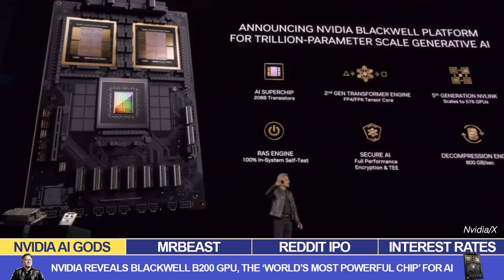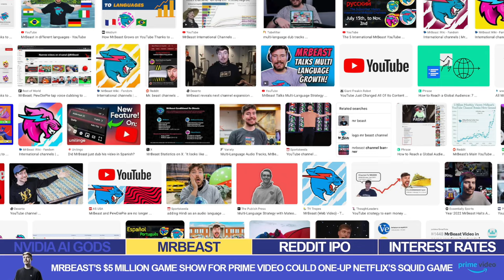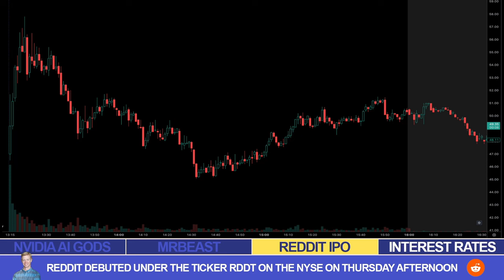Neuralink Patient Plays Chess With His MIND | The Market Breakdown EP3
Welcome to The Market Breakdown where we cover the hottest stories and latest trends, with your hosts, Zunaid Suleman and Aaron Bry.

EPISODE 3:
- Nvidia reveals Blackwell B200 GPU, the ‘world’s most powerful chip’ for AI. Is a stock split on the cards soon?
- MrBeast has a new reality competition series called Beast Games on Prime Video. The show will have 1,000 contestants competing for a $5 million reward.
- Reddit debuted under the ticker RDDT on the NYSE just after 1pm on Thursday with shares opening at $47.
- Elon Musk’s Neuralink video shows a patient playing chess using a brain implant
- The DOJ's lawsuit against Apple highlights ongoing antitrust issues in the tech industry.
- March Madness leads to a significant loss in productivity, costing the US economy billions of dollars.
- The DOJ is suing Apple over their iPhone monopoly in a landmark antitrust case, what could it mean for the tech giant?

Follow us on X:
@MADExINxINDIA | / madexinxindia
@aaronbry5 | / aaronbry5
@benzinga / Benzinga

00:00 Intro
00:21 Nvidia Blackwell and Stock Split
02:36 MrBeast announces BeastGames
04:30 Reddit IPO
06:54 It’s Pumpin Powell
7:56 March Madness
9:37 Elon Musk’s Neuralink
12:00 DOJ sues Apple